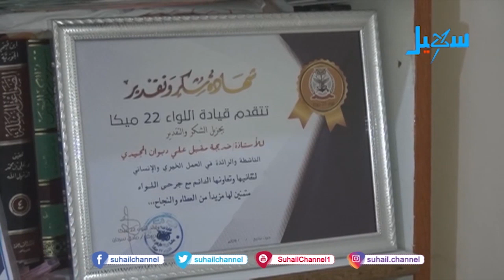خديجة المجيدي.. إحدى عناوين المبادرات المجتمعية الناجحة في تعز